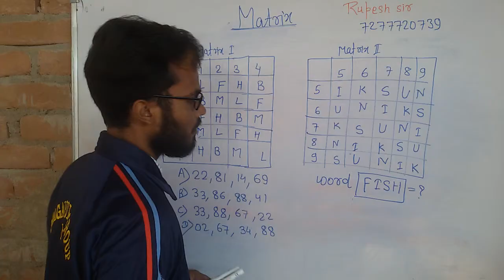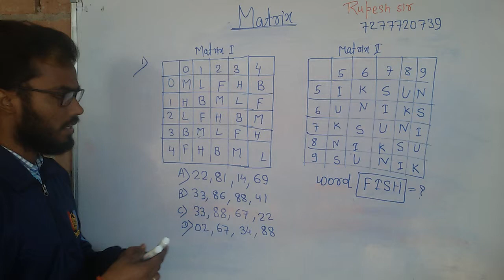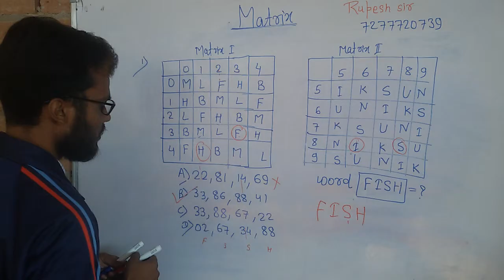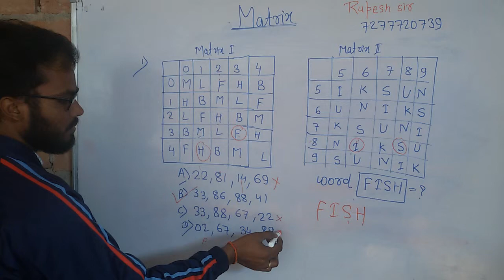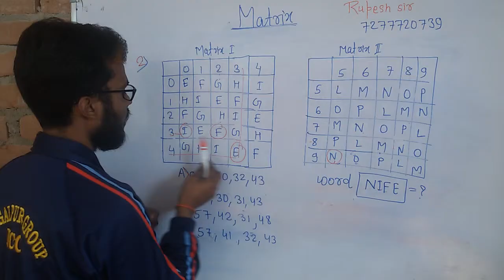Matric Reasoning by Rupesh sir